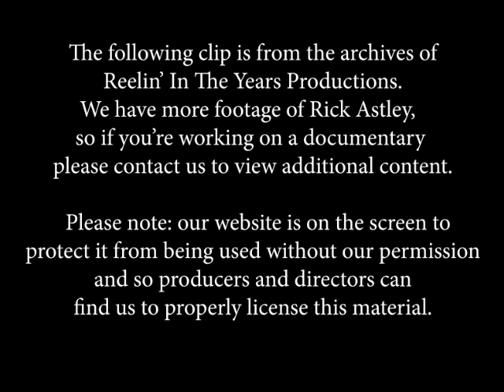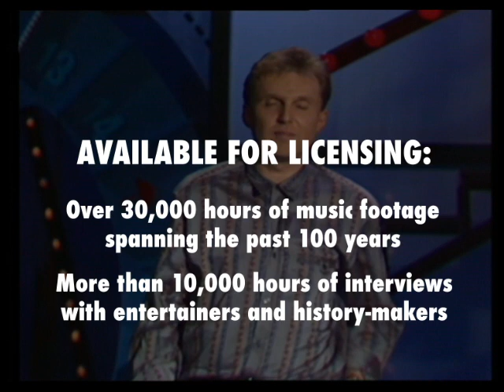Rick Astley • Interview/“Whenever You Need Somebody” • 1987 [Reelin' In The Years Archive]